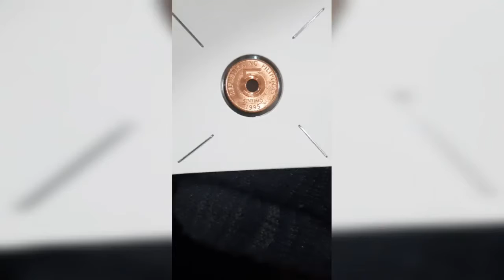Moeda da Filipinas 5 sentimo 1995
Produto da Galdino Colecionismo,

*Leonardo Freitas
Loja Tio Patinhas NumismColeçõesática

*Emanuel;
Loja Porto Numismática compras e varejo

*Paulo Sobral
Multi Leilões